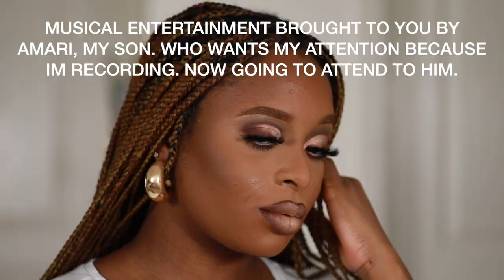GRWM: MY NEW SETUP, 2020 VISION & OTHER SHORT STORIES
HEY HEY HEY! Lets do makeup and talk about life as a content creator!
P R O D U C T S . U S E D:
F A C E:

Follow me on S O C I A L  M E D I A